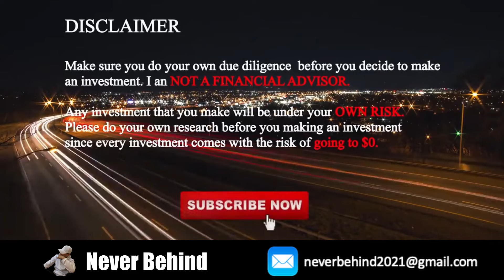Possibility of a -50% Crash? Be Fearful when everyone is greedy in this market rally!